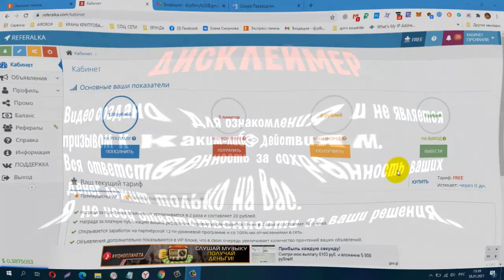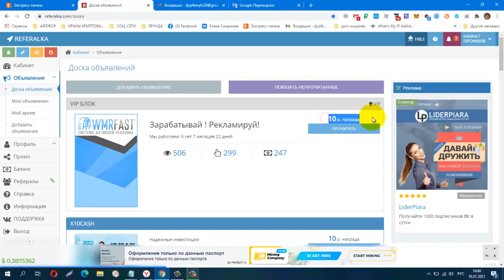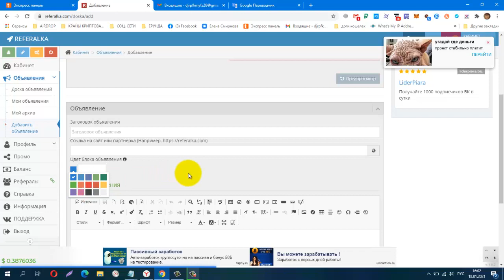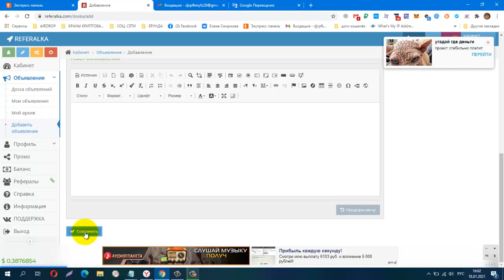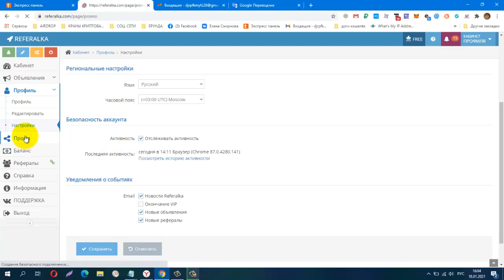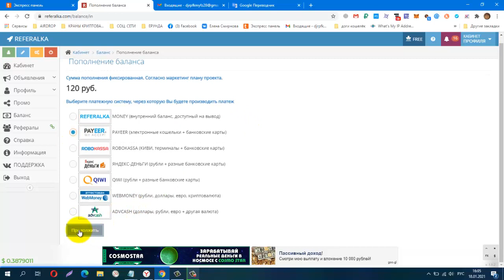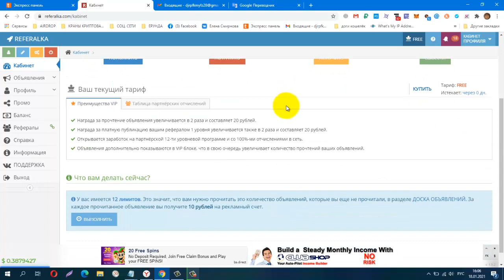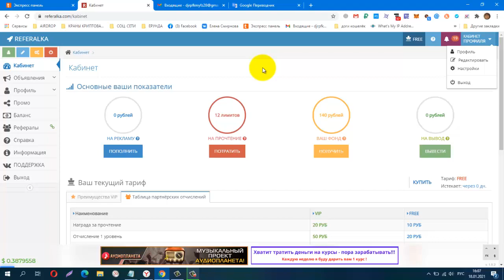РЕФЕРАЛКА! Поток рефералов в любые ваши проекты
РЕФЕРАЛКА! Поток рефералов в любые ваши проекты и одновременно стабильный заработок на публикациях Ваших объявлений
КОШЕЛЁК payeer.
Perfect Money (Перфект Мани).
обменник Magnetic Exchange
регистр.
постепенно будут добавляться новые краны.
Мои дополнительные ютуб каналы
payeer P34908762
BTC 1G7QLPFMH5nGZxk4jEWpeT3PptyuSgtp9u
LTC MF4XjNqBaJbgu6meZhXBkUgpWQTC4vM66x
DOGE DRc7rFJkg91FVVcJJwGF1CBLWbuWHBhWZR
ETH 0xb2AFdf4dCB21206578D001D29445E3fC8FefA45e